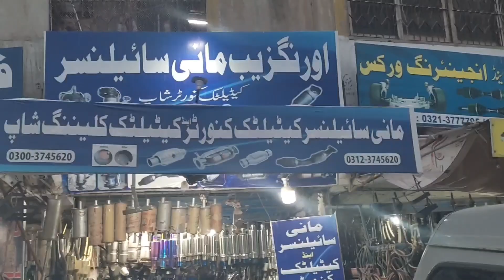[Mira Es Catalyticconverter Instoltion in Karachi] [How to resolve P0420checklight problem]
3months back warantry
fitting are aslo avealabe
Near
 @followers Aurangzeb Mani Silencer & Catalytic Converter Shop